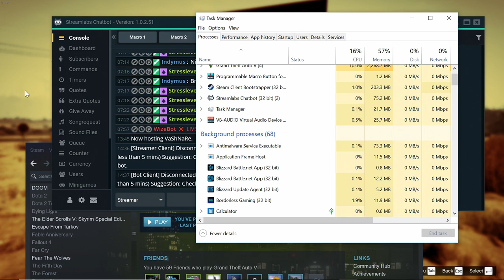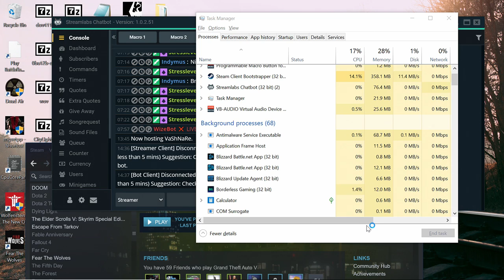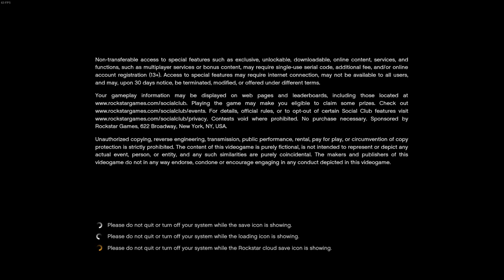60FPS Modded Storymode - Cinematic Part 9 "Mine aint nothin special, but this boy gets the job done"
Running on: i7-8700k  GTX-1060-6G

Despite that my videos have been getting blocked worldwide due to 30 second clips of distorted versions of a few mainstream tracks within the game's OST, if you actually trying to watch my incredibly long playthrough, Any part that is not found on YT here, can be found on my twitch page.

That said i am working on clicking the "remove song" button one by one till i can get the stalker video parts back up, i dont even care if its monetized by some random record label, i would just like the video to survive.

If you would like a huge list of the mods i use for fallout 4, click the link to twitch, the list is below my stream in a banner, everything is sorted in the current load order i use.

To the few dudes that have been leaving likes on my videos, that helps the video spread throughout youtube right? I appreciate that, thank you folks for helping.

This stream here is also a mirror, the channel that got me hooked on broadcasting is over

Where most of the community resides.